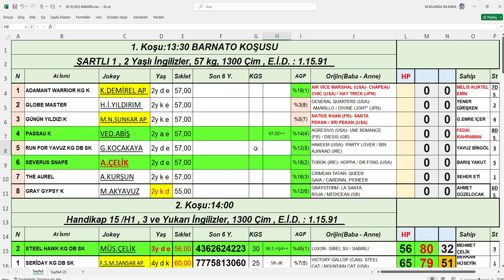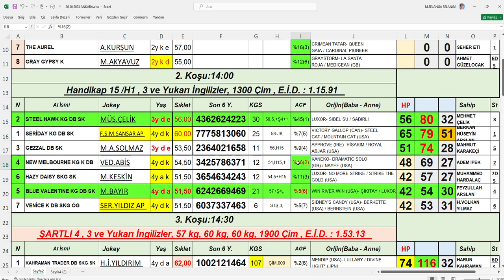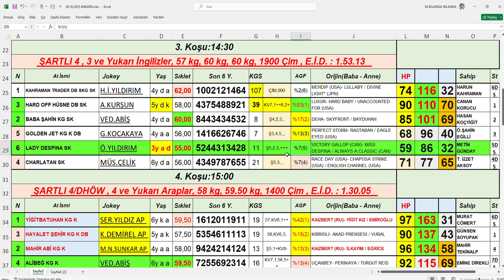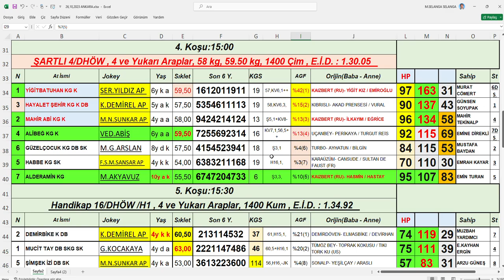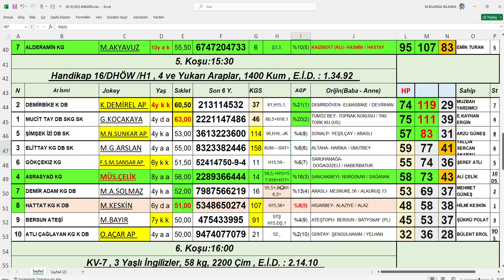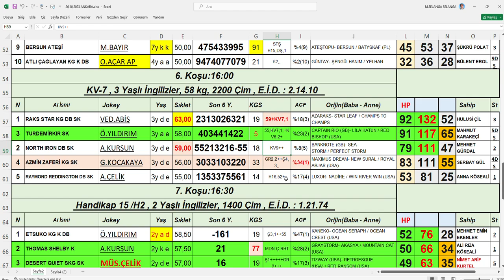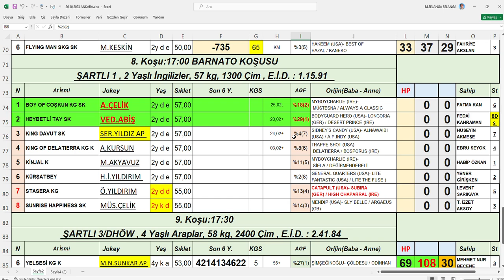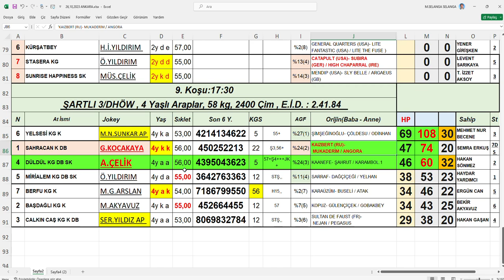26,10,2023 Ankara At Yarışları Handikap Analiz Bülteni